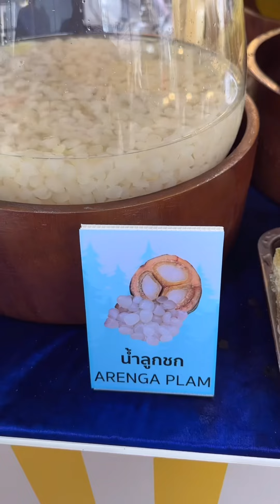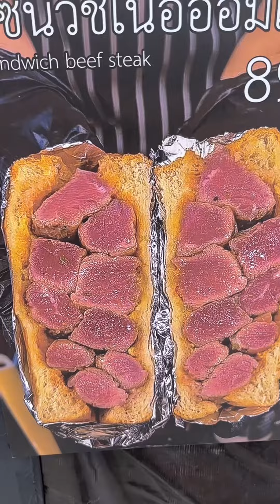พาไปตะลุยกินงานเทศกาล กินตามTikTok TikTok Food festival 2024 ของกินอร่อยทั้งนั้นจากร้านดังติ๊กต็อก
ร้านดังมากันครบแบบนี้ย้ำเลยครับว่าต้องมาให้ได้! พาไปตะลุยกินงานเทศกาล กินตามTikTok TikTok Food festival 2024 ของกินอร่อยทั้งนั้นจากร้านดังติ๊กต็อก จัดที่ พาร์ค พารากอน ชั้น M สยามพารากอน วันที่ 4-7 ก.ค. 67 งานนี้ไม่มาอดกินของอร่อยนะครับ😋